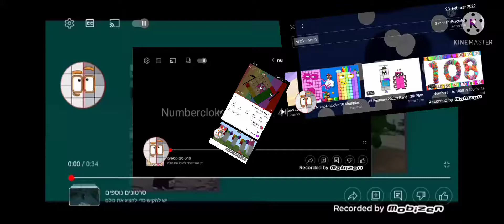kids will need